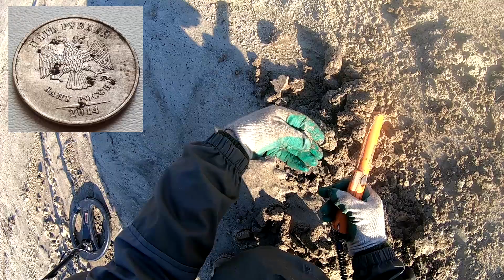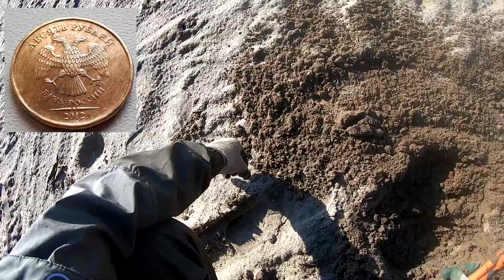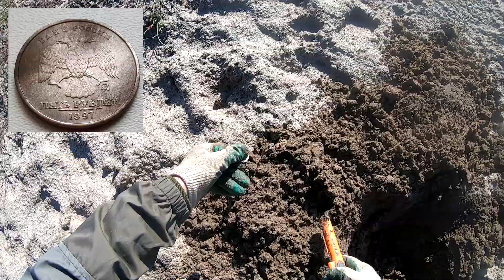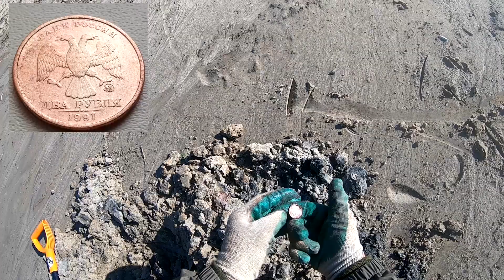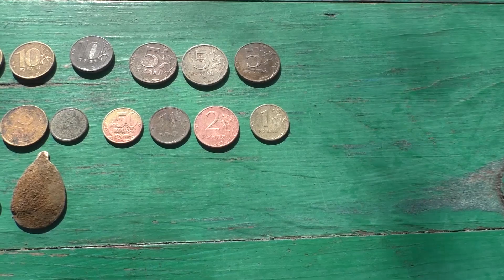Сезон пляжного копа продолжается!